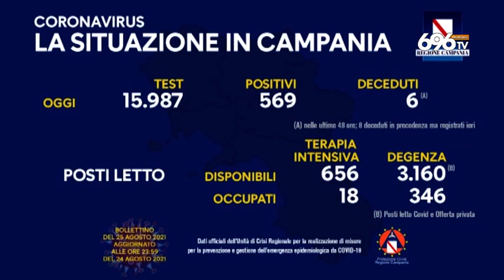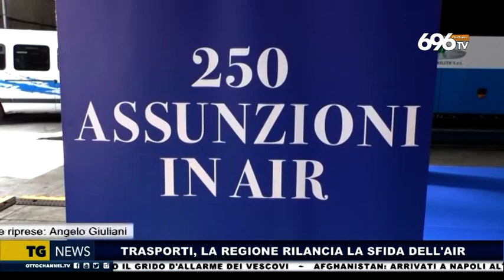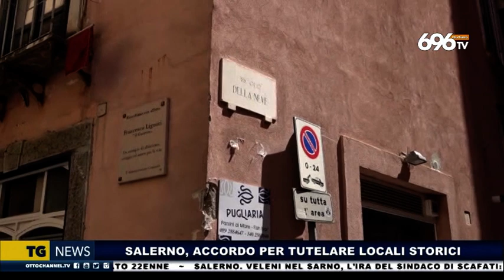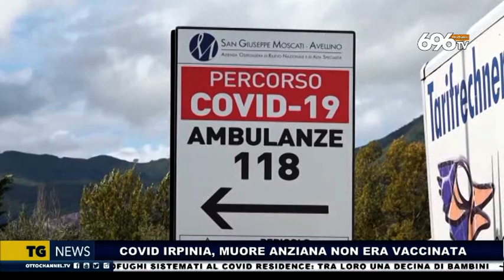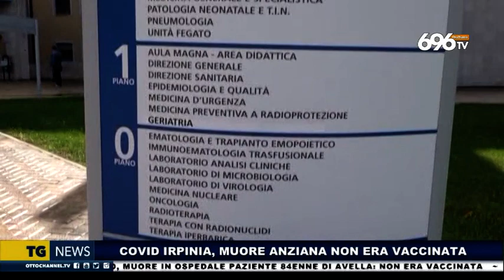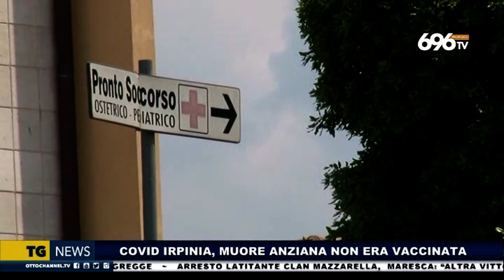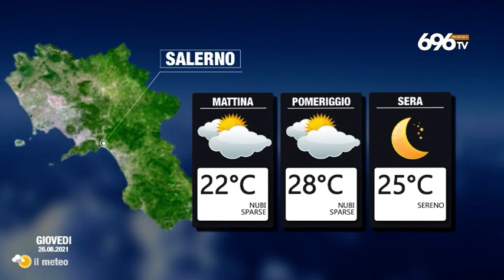TG News 25 Agosto 2021 ore 19.45